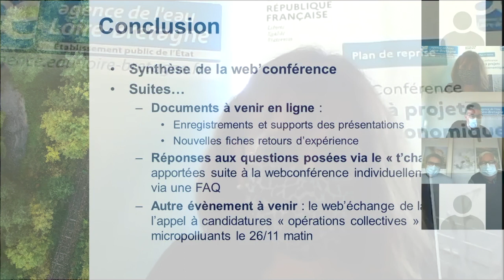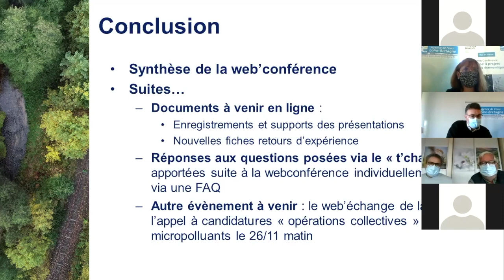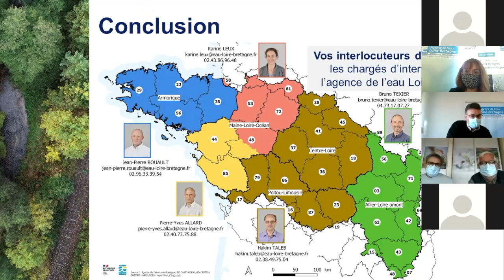Conclusion - Web'conférence appel à projets activités économiques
Cette vidéo traite de Conclusion